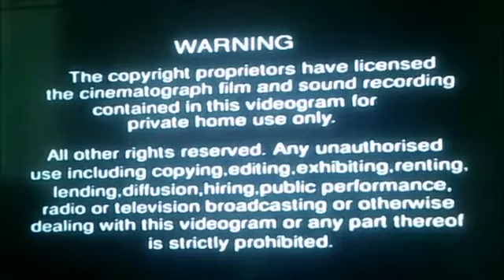VHS Opening and Closing to Patsy Palmer's Club Workout UK VHS Tape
This is the VHS Opening and Closing to Patsy Palmer's Club Workout VHS Tape and Here's the Order!

1. Copyright Warning
2. Universal Pictures Logo
3. VVL Logo
4. First Few Seconds of the Programme
5. Last Few Seconds of the End of the Programme
6. Universal Pictures Logo Again
7. VVL Logo Again
8. Copyright Warning Again

Please Note that this was Originally Uploaded on my Retro Channel back in 3rd of July 2020!